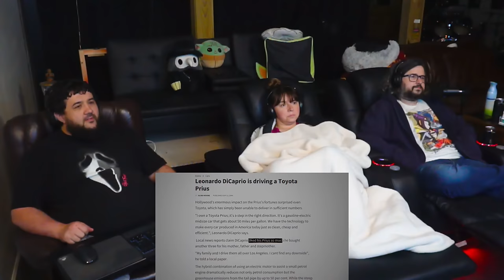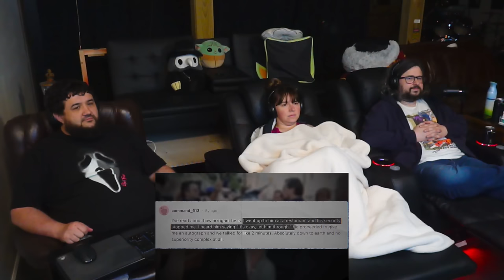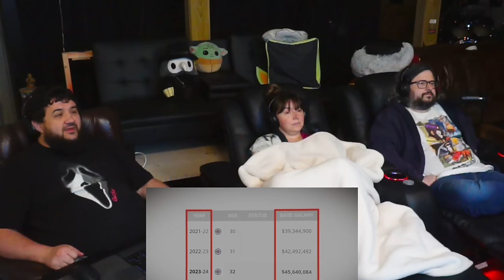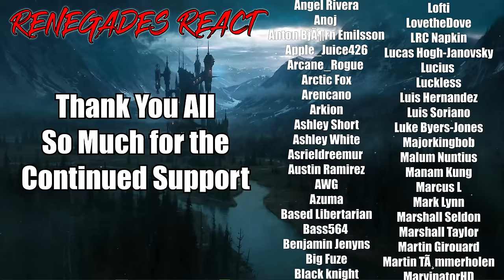World's Richest People… Who Live Like They’re Poor - @SunnyV2 | RENEGADES REACT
Patron Saints:

aaron patrick
Adam Gleaton
AlaskanJosh98
Alessandro Inzirillo
Alex
Alex Jay
Alexander Rost
Aliff Sonny
Alunnar
Amy Howell
Anathon
Andre Bradford C Diaz
Andres Vega
Andrew Davis
Andrew Inman
Angel Rivera
Anoj
Anton BjÃ¶rn Emilsson
Apple_Juice426
Arcane_Rogue
Arctic Fox
Arencano
Arkion
Ashley Short
Ashley White
Asrieldreemur
Austin Ramirez
AWG
Azuma
Based Libertarian
Bass564
Benjamin Jenyns
Big Fuze
Black knight
BlackCatEd
Blake Thompson
Blazer64
Blizzky
Blueberry
Brenden wells
Brennan Gerrell
Brittany Goen
Bulkswine
Canadian_Caesar
Casey
CHA0SXIII
Chance Jensen
Charles Rogue Dragon
Charleston Gamer
Chase Wagner
cheesesoda
Chris Dryden
Chrisian A Moore
Christina Carley
Christopher
ChronoVulpes
Church
Clock-Tok
Cody Barnes
ColdPhilly
Colton
colton biggerstaff
Coma Blitz
CommanderNomNom
Connor Brown
Corey Costello
Cowboy Coyote
CptBlitz
Crimson Reaper
Crimson Revenant
CursingThrone92
D
D.M.C.
Dana Mario
Daniel Gonzalez
Daniel Metcalfe
DanielFRod
Dark Lord
Dark_SinTeX
Darkcarkiller666
Darkened_SNIP3R
DarkPrime25
David Chisholm
Deathgrips099
Delta
DemonGamer67
Devin bristol
Dezso Teo
Dimitri Mendev
Donald Armstrong IV
douledamn
Dr.Skuller
dragonking unity
dubstepgamer X
DudeInBlue
DunnBeDa1
Dwayne Pope
DWhit
Dylan Tapp
Eagle Squad
Eddy Reinhart
Elias Cristerna
Elijah Moffett
Elliott Leeks
Eoin Conlon
Epic Bingewatcher
Eric Banks
ERIC BARTON
Erick Ruiz
Ethan Davis
Ethan Peregoy
Eviltwin01
Evo
Extinctionteam75
FaalofMan20
Faletlon
Finnishturska87
Fluffyfreshmeat
fly crap
fnaf3tank
FranklyHam
Freddy69
FunkyJunky22
Gamara204
Gamegod4
Garrett
Gary Platt
Gavin Hintz
Geno
Ghostrider Gold
godzilla 312
goldenluger
GoldenSun762
Grayscale
Grayson Benner
gunnerzblades
HailRedKing
Hastur, The Yellow King
HelBoy16
Henny Zhi
Hikoro
HimuraXIII
InquisitorXarius
Inverse Voltage
iPhoenixPlayz
Isaac Roa
Jacob Pollard
Jacob W.
Jacobus06
James Andersen
James Eugene
James Fernandez
James Nicholson
James Pagel
Jared Cappel
Jason Green
Jazz 1255
JD
JDawg9903
Jeffrey
Jeffrey Rillon
Jeremy Kaulmann
Jestapath
Jim Kerrigan
Jimmy Nguyen
Johan Cedillo
Johan Stenfelt
John
John Cabral
JohnFastolf101
Jonathan A Vicars
Jonathan Rager
Jonathon Forney
Jordan
Jordan Wu
Joseph Allan
Joseph Dungan
Josh King
Joshua Gair
Joshua Sharer-Martin
Joshua Webb
Jovan Ramos
Juan Garcia
Just Chris
Justin
KaijuPaladinGabriel
Kara Rohlman
Kau Komori
Kay Scruton
Kelvin gaming
King Joe
klmx
kris cook
Kristian Laber
Kwang Chul Kim
Kylen
Lake Hawk
Landon Hiles
Laptop759
Lazzy
Lea
LeaderBlue
Lily Panda
Lindsey Rapisarda
Lj O'Rourke
Lofti
LovetheDove
LRC Napkin
Lucas Hogh-Janovsky
Lucius
Luckless
Luis Hernandez
Luis Soriano
Luke Byers-Jones
Majorkingbob
Malum Nuntius
Manam Kung
Marcus L
Mark Lynn
Marshall Seldon
Marshall Taylor
Martin Girouard
Martin TÃ¸mmerholen
MarvinatorHD
Matt Way
Matthew Hemingway
Matthew Paulson
Matthias Fuchs
max
max mckenzie
Melissa Espinoza
Melymel
Michael
Michael Evans
Michael Gregory Cote
michi_9871
Mighty Snake
Miguel Castillo-Bailey
Mikaal mcqran
MoistureMolly
Monsi7
Mr. Happy
Mr. I Like Spam
Mystique Meredith
Name Unknowner
Nathan Fair
Nathan Prieto
nek
NexusDreamZ
Nicholas Delcambre
Nick J
Nicolas Dealey
Nightwolf37
Noah Barnhardt
Noah Morgan
Nora Schnee
Noran Maann
Nova Rose
NullVoid
Oax Al
OhHai_Its Joe
OKTOKAT
omar
Omniczar
Owen
paranoid mind
Patience Daniel
Peter Keogh-Lynn
Phantom Pyralis
PhantomICE87
Philip Munoz
Phillip J Smith Jr
Plaguemonk42
PotterBrony
Ramon Moreno
rashaun moore
ray kent
Reaver Daemon
Recurve Gaming
Redemption
Rerekura mataamua
Richman1887
Rick Hound
RiZen
Robert F. Atrozskin
Robert Farrow
Roninn Hasstings
Ronny123
ross lingard
Roy Marax
ryan anderson
Ryu
SÃ¸vuOwO
Sandru
Sant25
Scar
Scott Slade
Scott Wright
Sean Anderson
SeaRaccoon
Shadow Quill
ShaiGuy
Sharkman
Shimell Williams
SilentValor
Singed Corpse
SlayerG88
Slendecker
Sliksick
Slip
smite me god
SNIPERSLAYER999
Snow
Somerandomguy
Son_of_Nemesis
Son_of_Revan
SouthStar
speeder2020
Sref
stephen crowell
stevmaster11
SuperMandibleClaw
Syenna Lupfer
Szymon K.
Tenebris Narud
tentaculls
Tesla116
TFrenchCanadian
The Manx
Theironcart
TheLoneLogan
TheQ651
TheTinman1996
Thezion1111
Thomas Martin
Thomas S
T-Money
Tokusa
Tomas Barreda (Tomyhill)
Touch Me
Travis Tierney
Tribal Typhoon
Tristan johnson
TrueAuraGuardian
Tshad Oswald
Twigo
Twiska
Tyler bandin
Under
Underuins
Unksa1198 Why
Valkyrie
Van Hohenheim
Videogamefreak34
Voltage
Vueko
weber_ dk
WeskerStars1987
William A. Riley
Willie Broughton
Wok
Wolfe26
Wulfric
X3ra
Xankoshu
Xavier Lavoie
Xaviro_
Xicen
Xmnan
yeetyeet 277
Yuriko
Zekria
Zone Z1